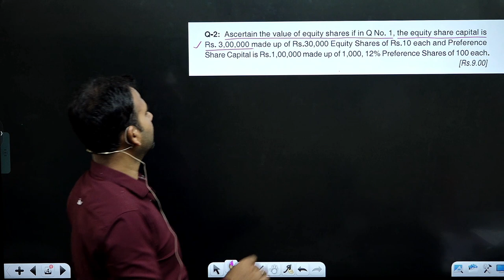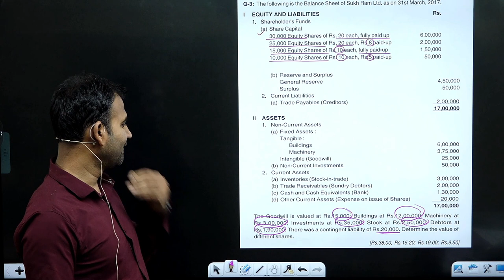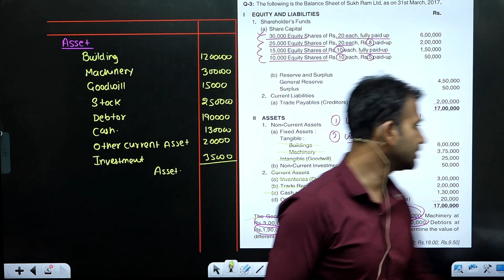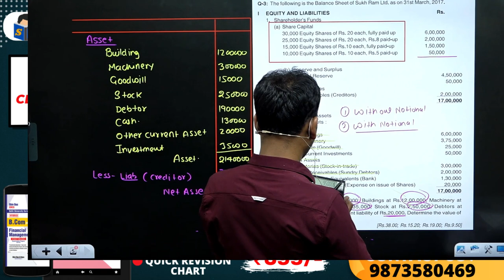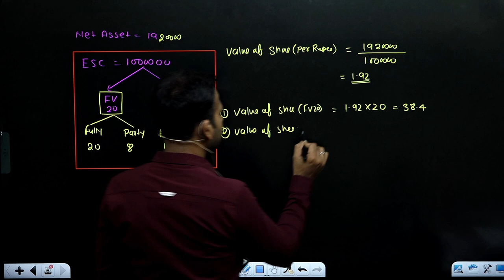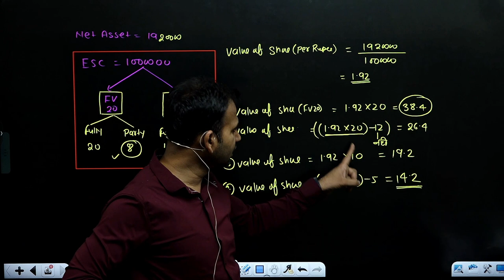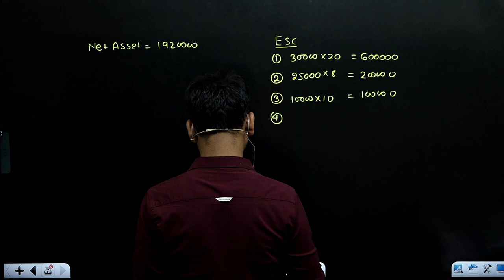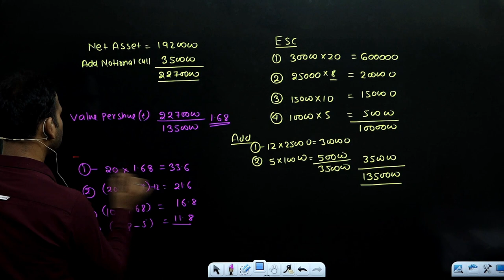corporate account for bcom | valuation of shares | net assets method |part 2 | du sol | by anuj sir